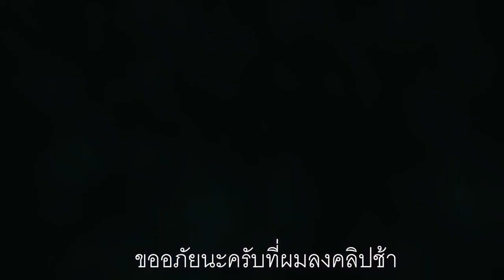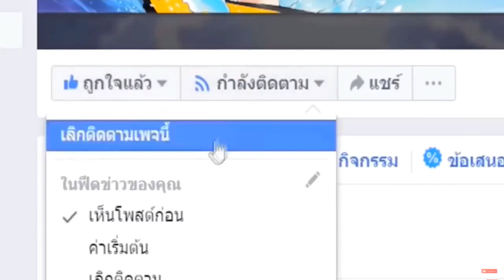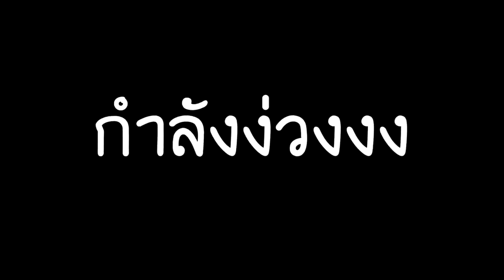ด่านอะไร💎!??....ผ่านง่าย แต่มีกับดักที่... เสียตัง 2000?? 😂💎 ใครจะชนะ?!! [Roblox TRoll]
--sound background--
Background Music